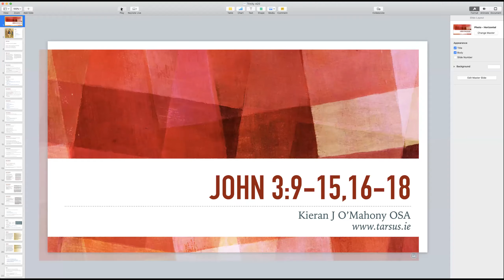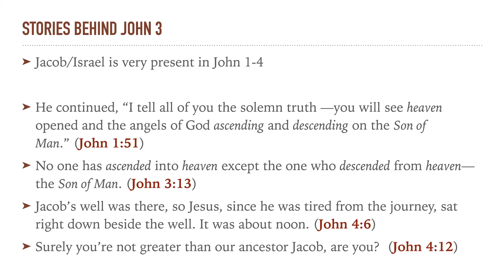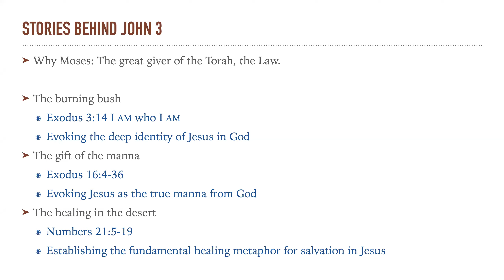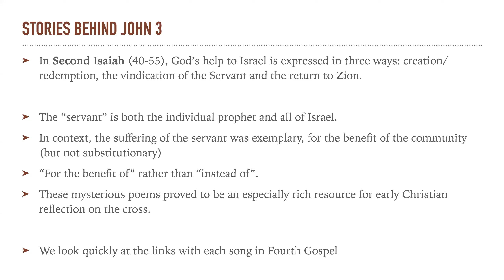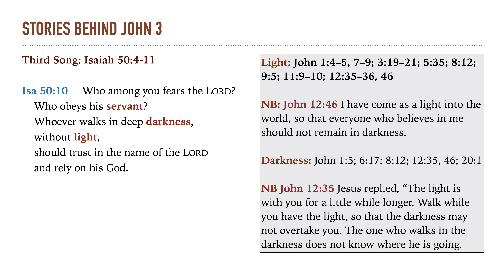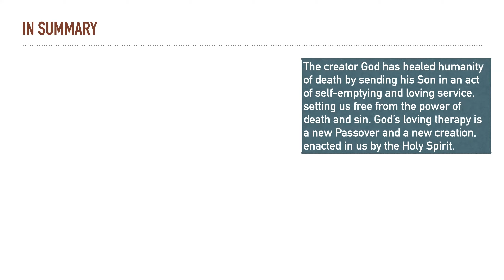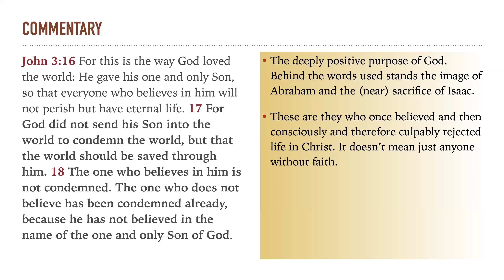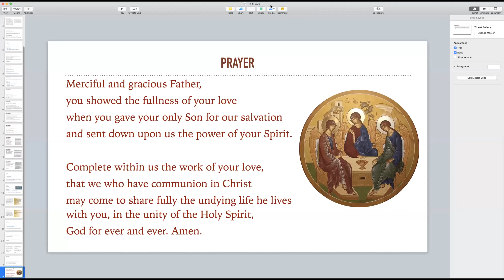Trinity Sunday A20: John 3:9-15,16-18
Commentary on John 3:9-15, 16-18, the Gospel for Trinity Sunday, Year A, in the Catholic Lectionary. Written and delivered by Kieran J. O'Mahony OSA.